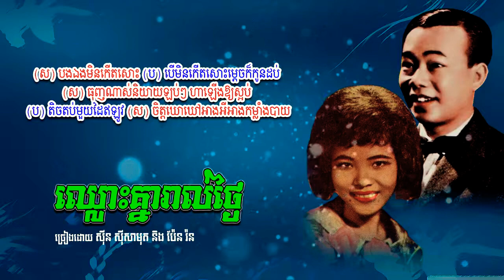ឈ្លោះគ្នារាល់ថ្ងៃ • ស៊ីន ស៊ីសាមុត និង ប៉ែន រ៉ន